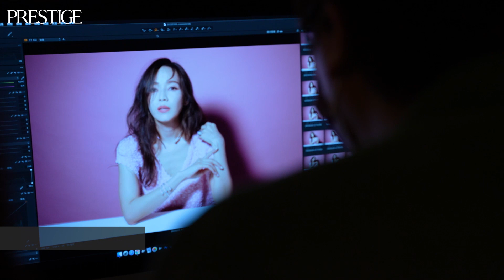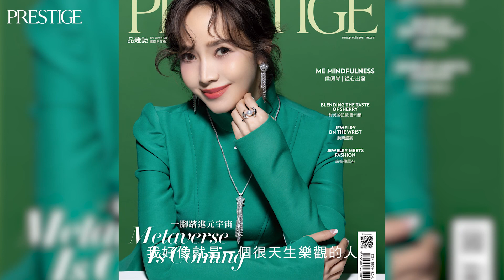從心出發 Me Mindfulness｜侯佩岑 PRESTIGE TAIWAN 2022 四月號封面故事影音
許久不見的侯佩岑依舊擁有甜美的笑容與知性的談吐，而經歷過主播、主持與戲劇演出工作的她告訴我們，主持會是她最熱愛的工作，因為在與來賓聊天的過程中能激盪思考讓自己也有所獲。說到有沒有為現階段的自己訂下目標，侯佩岑告訴我們以往擔任主播與主持人都是在瞭解他人與瞭解世界，現在對她來說最重要的是重新認識自己。

PRODUCTION/TEXT MICK  WU
STYLING AILING TSAI
STYLING ASSISTANT ANTINNA KUO
PHOTOGRAPHY JOSHUA LIN
VIDEOGRAPHY YEN CHEN
MAKE UP 思霈霈Fion
HAIR PAULINE